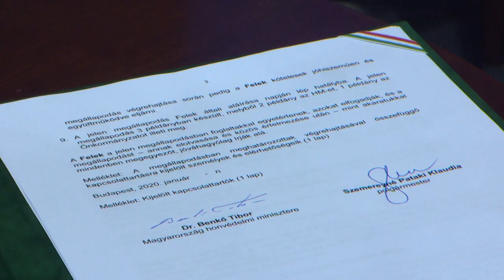Jövőre ismét nemzetközi repülőnapot rendeznek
Együttműködési megállapodás aláírásával fűzte még szorosabbra az eddig is kiváló kapcsolatot a Honvédelmi Minisztérium és Kecskemét városa. A dokumentumot Benkő Tibor honvédelmi miniszter és Szemereyné Pataki Klaudia, Kecskemét polgármestere írta alá a tárca Balaton utcai objektumában, január 30-án.